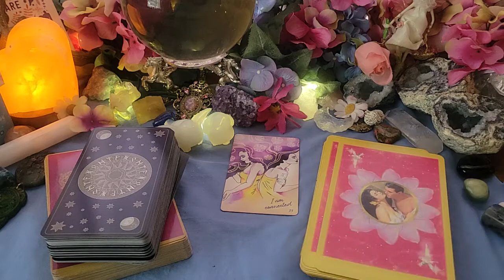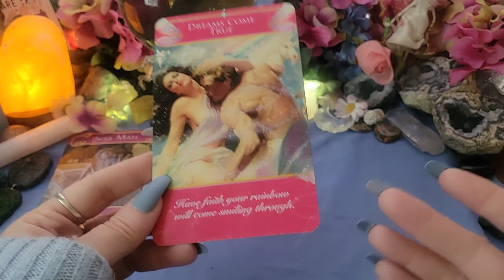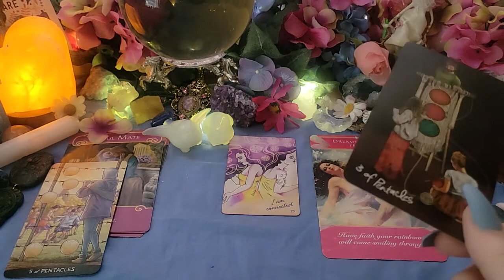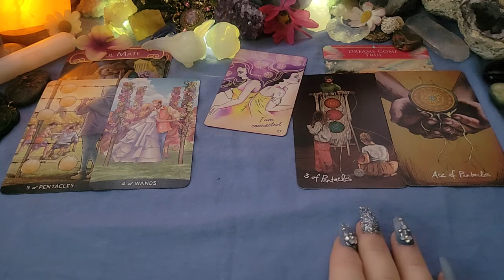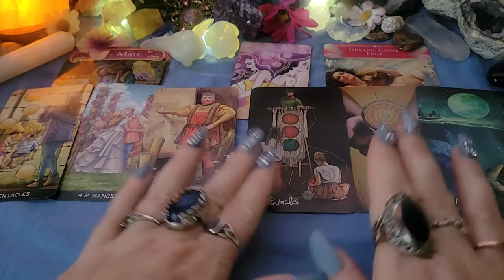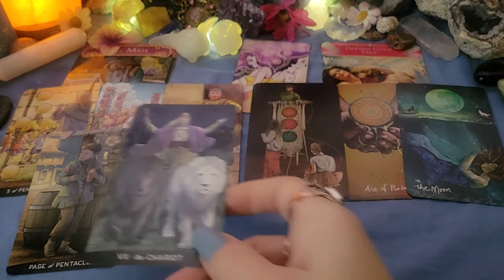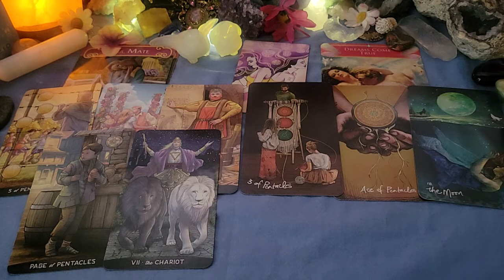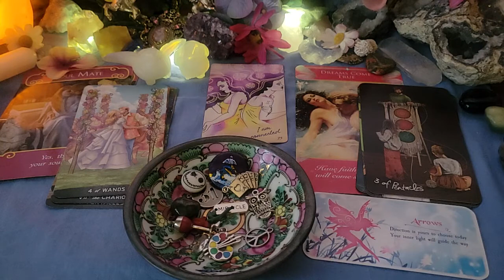🔥💫 Twin Flame 💫🔥; June ; ♊ Gemini; The BLUEPRINTS to Spiritual and Material satisfaction!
I am excited to present this new monthly series that dives into the depths of the Twin Flame relationship by zodiac sign. You are welcome to look at any reading of any sign to get an amazing, almost personal view of the progress of your connection. Please check out the playlist in this series as they are released and all other Twin Flame related videos and pick-a-cards I have to offer at your leisure.

thumbnail zodiac artwork by: Fernanda Suarez

Links:

❗NEW❗

🥳 JOIN! 🎉

💫🎁🎊🎉❗ETSY SHOP❗🎊🎉🎁💫

👑 Goddessprovisions
Please use this link to purchase this amazing product:

🌠Amazon wish list: